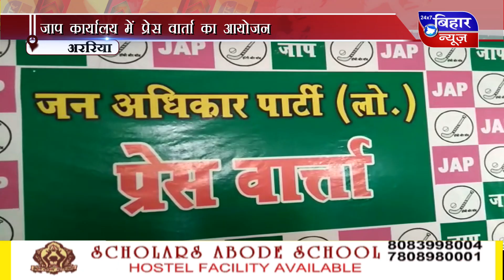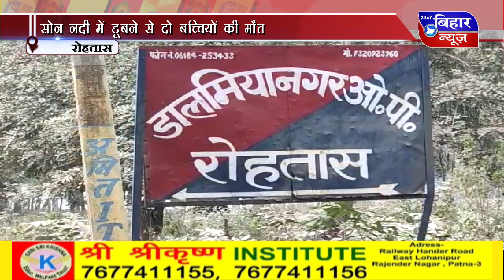[BiharNewsTv.in]16 JUNE 2PM NEWS 2020